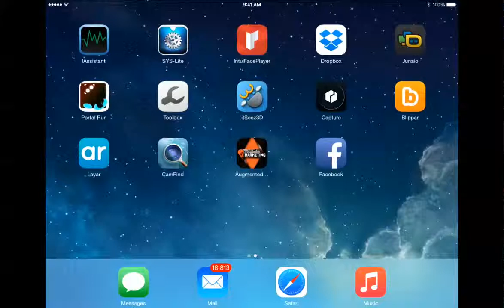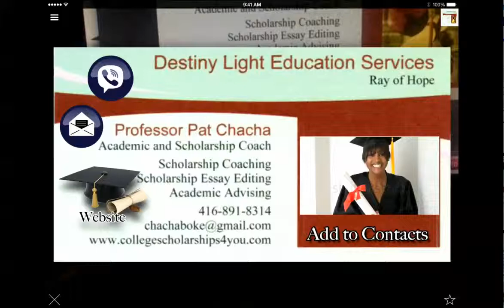Pat Chacha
Scolarship Coaching